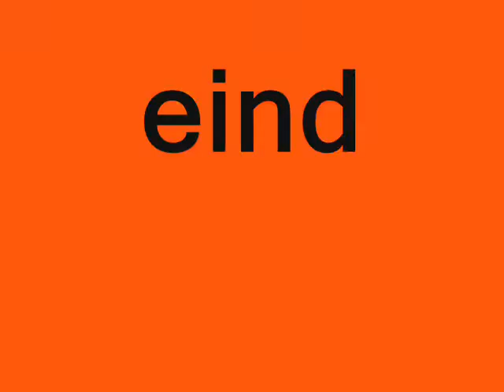Amsterdam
Toerist in eigen stad.